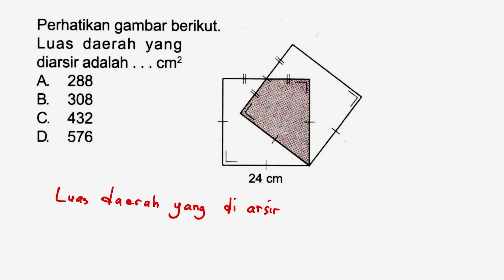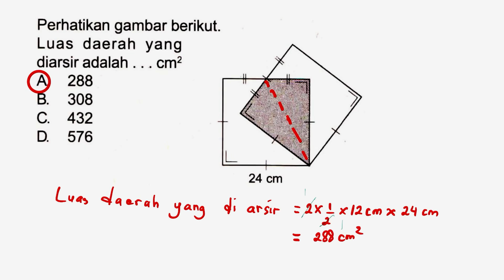Cara Mudah Menghitung Luas Daerah yang diarsir pada Dua Persegi yang Beririsan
Kali ini kita akan membahas cara menghitung luas daerah yang diarsir pada Dua buah persegi yang berurusan.